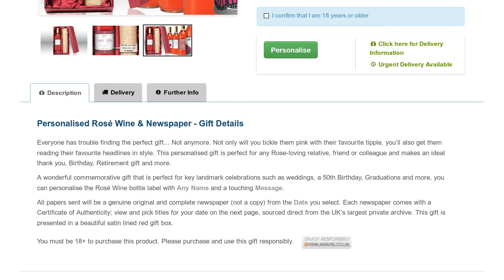Personalised Rosé Wine & Newspaper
Personalised Rosé Wine gift set includes a bottle of personalised wine and a newspaper from any date, presented in a stunning gift box. Fast UK Delivery.